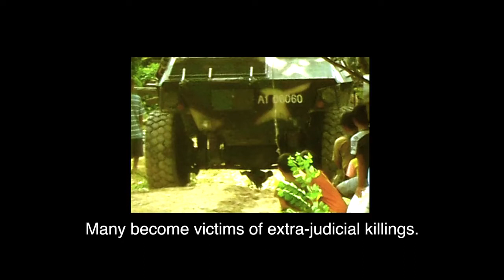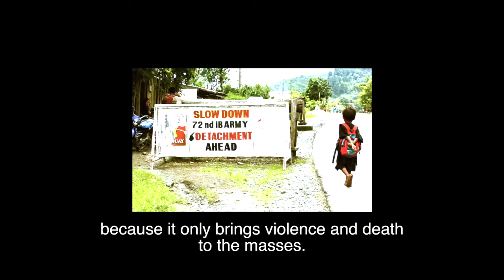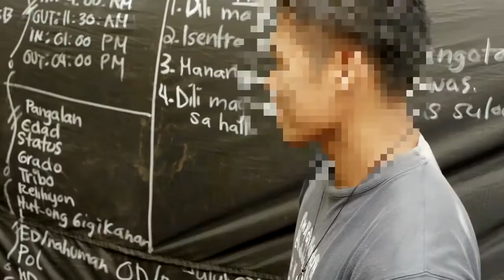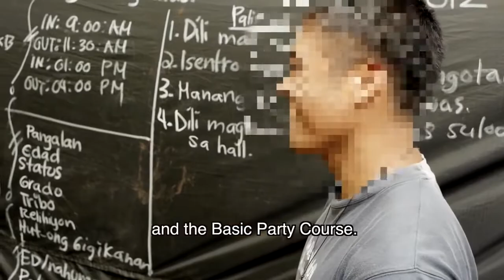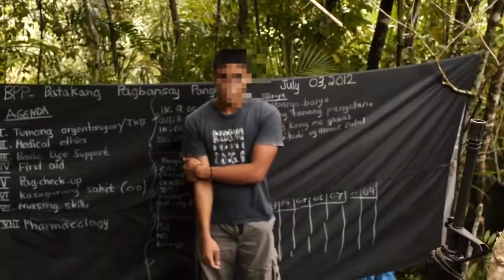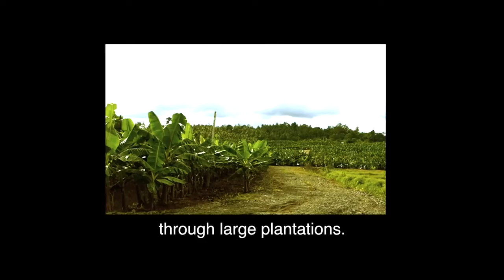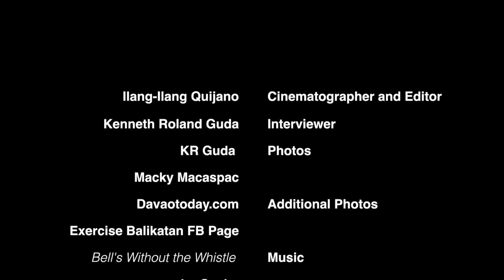New People's Army | Ganito pa kalakas ang NPA sa Mindanao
Insurgency Crisis in the island of Mindanao, Philippines